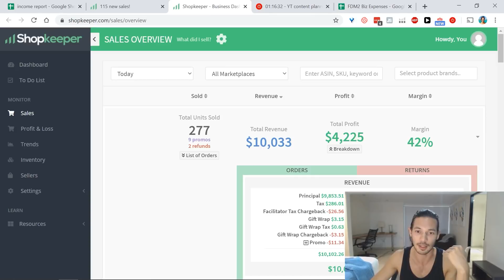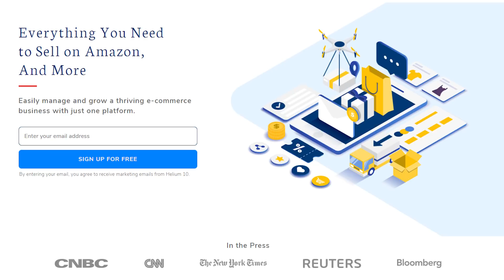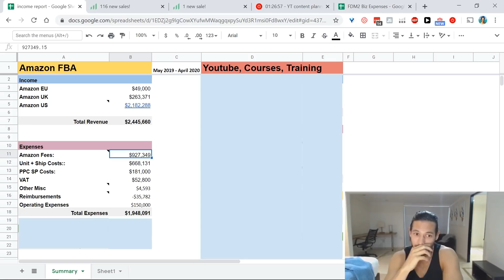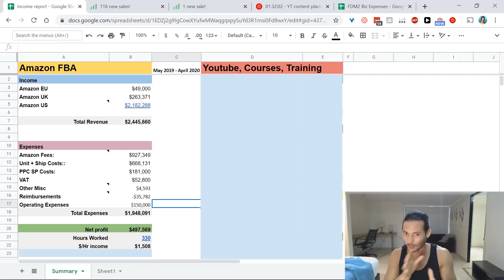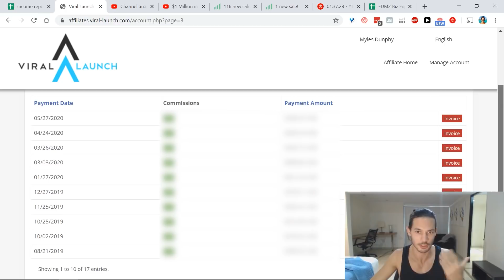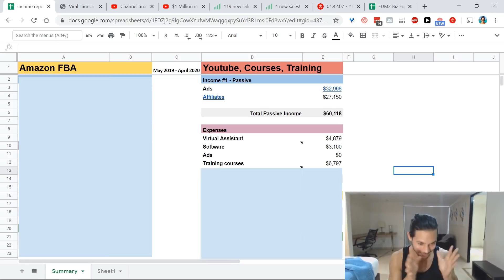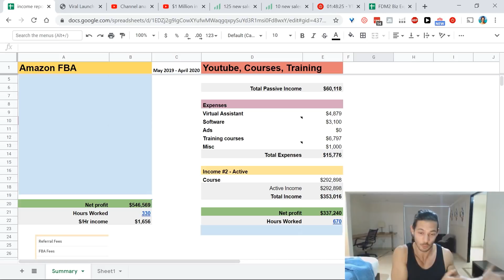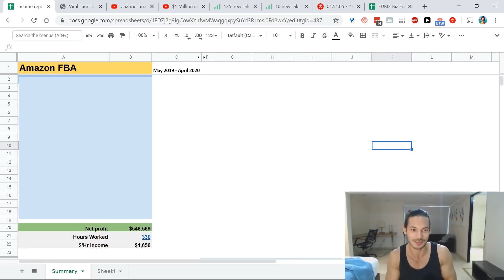How I REALLY make money as an Amazon Guru (selling Courses, Amazon FBA, Youtube)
😎 ABOUT THIS VIDEO 👇

I’m a guru! And here’s exactly how much I made in the last year from my Amazon FBA business, from Youtube and from selling courses as well as my other income sources.

You may have been bombarded by “broke to millionaire overnight” stories and ads recently and in this video I wanted to break down what it ACTUALLY looks like.

It seems to be taboo to talk about income whether from Amazon or from selling digital products or other sources. On the one hand no one wants to reveal profit margins, and only talk about the big numbers – top line revenue. It’s not that simple.

On the other hand, it seems to be the default behaviour to misrepresent where money really came from. Because doing so will make it easier to sucker you into paying for a dream that may or may not exist.

Anyway – watch the video to find out the truth. Cheers